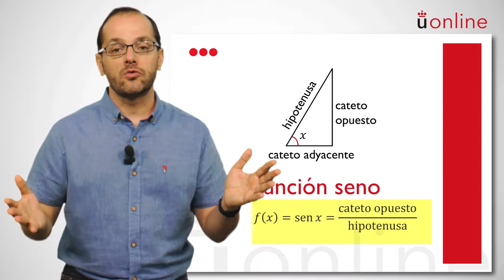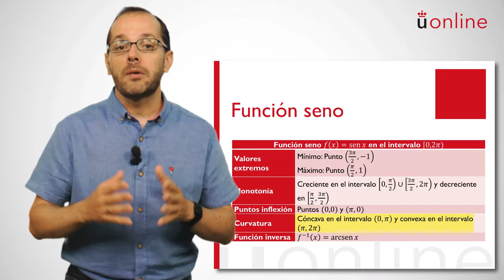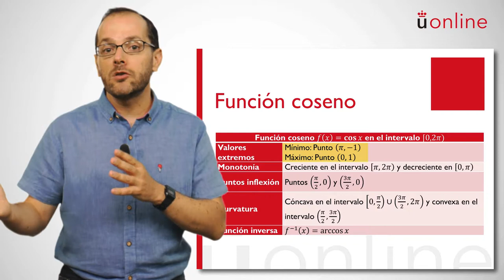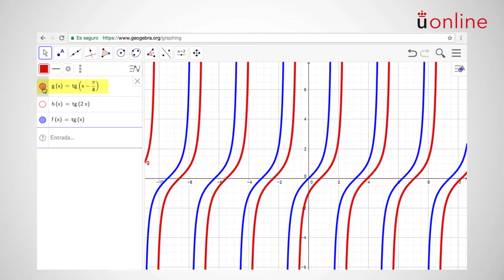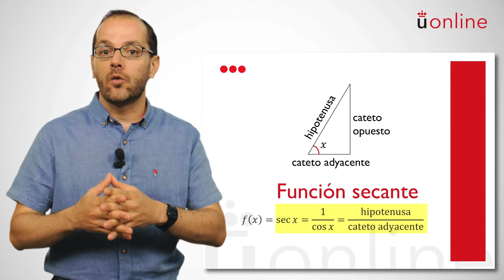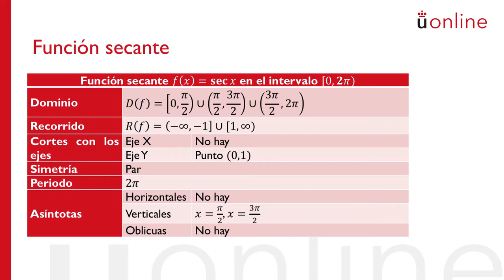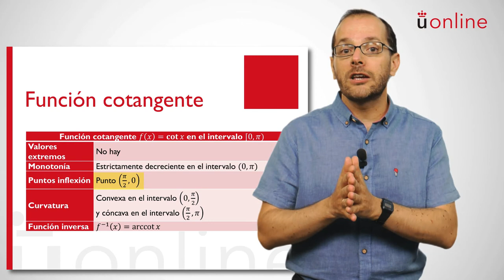Cálculo elemental: repaso de funciones II. Funciones trigonométricas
Curso introductorio de Matemáticas - Cálculo elemental: repaso de funciones II. Funciones trigonométricas

aulavirtual.urjc.es
online.urjc.es